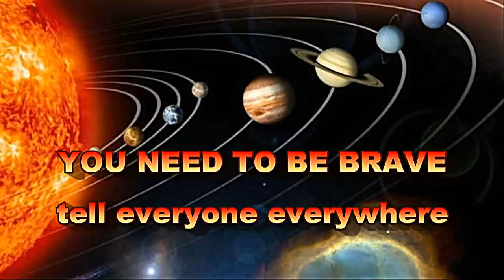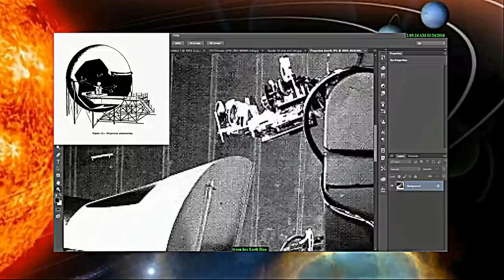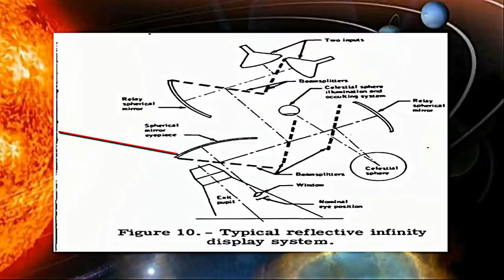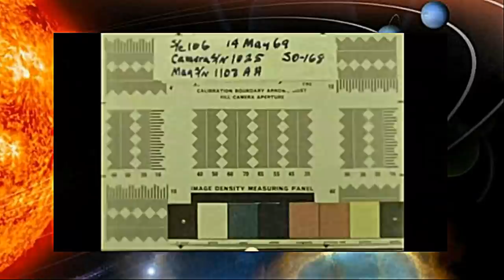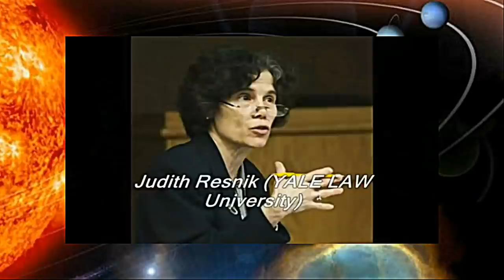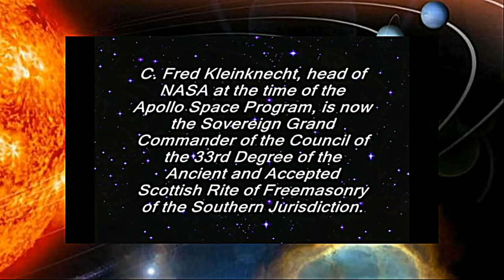AWESOME FLAT EARTH RANT AND DEMO shut down deniers instantly!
"everybody knows that the ball is a fucking bullshit lie!! nobody except the braindead still believe in these fairytales" Rollin Voodoo

original by Beyond the imaginary curve, I just fixed the volume so it sounds better. Here is the channel worth watching his videos